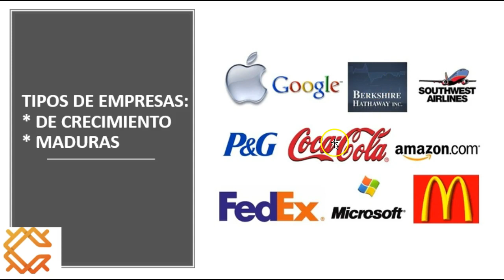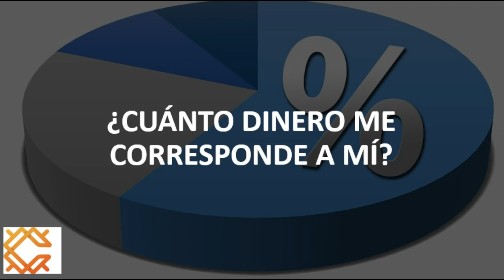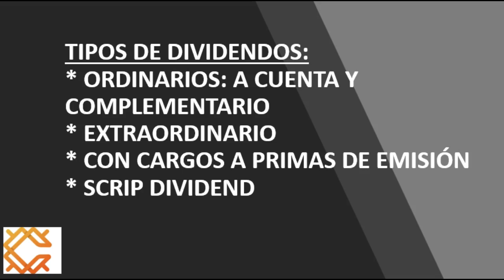👉 ¿QUÉ SON LOS DIVIDENDOS? ✅ DIVIDENDOS EN ACCIONES, tipos de dividendos 💲💲 Ganar dinero en Bolsa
💲💲 Descubre qué son los dividendos, y cómo puedes crear ingresos pasivos invirtiendo en dividendos

💲💲 Cómo crear una estrategia para vivir de dividendos de la bolsa

✅ Las empresas que reparten dividendos son una gran opción para invertir en épocas alta inflación, en la que los dividendos son una manera de frenar su efecto sobre nuestro capital y sobre nuestras inversiones.
✅ ¿Cuál es el dividendo?
Pero para invertir en empresas que pagan dividendos, primero es conveniente empezar por lo básico, aprendiendo que es el dividendo y cómo nos afecta a nosotros como inversores de la empresa.
✅ Dividendos empresas
Además, nos encontraremos que existen diferentes tipos de dividendos. Hay empresas que pagan dividendos en acciones, otras pagan dividendos a cuenta de prima de emisión, fórmulas que tenemos que conocer, para descubrir si las empresas en las que queremos invertir son las más convenientes para nuestra estrategia.